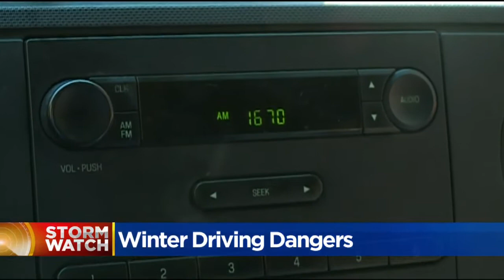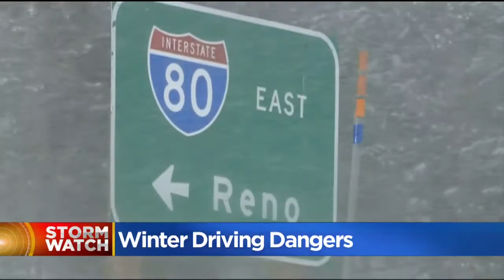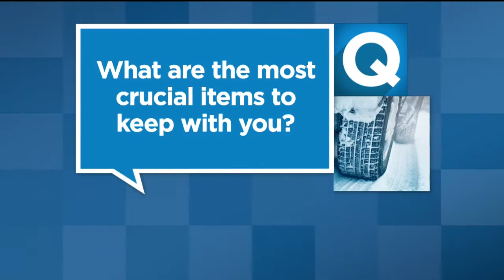Winter Storm Ready To Cause Holiday Travel Headaches In Sierra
Caltrans and the California Trucking Association are working together to make sure everyone gets to their holiday destination safely and without delays.